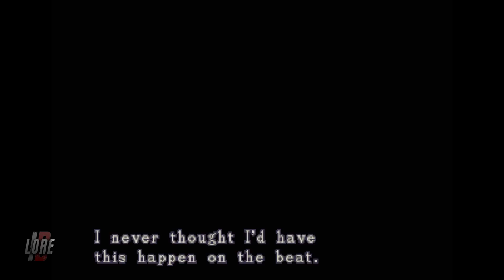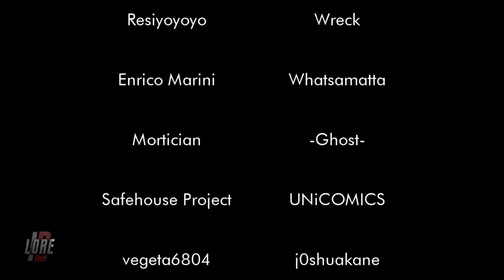Sebelum Kehancuran Raccoon City | Resident Evil : During The Storm Demo Indonesia (2021)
Spec Laptop :
Asus ROG GL503GE-EN023T
Proc: Intel Core i7-8750H 2.2Ghz ( up to 4.1 Ghz )
Ram: 8GB DDR4, 2666MHz
HDD: 1TB SSHD
Graphic: NVIDIA® GeForce® GTX1050Ti 4GB GDDR5 VRAM